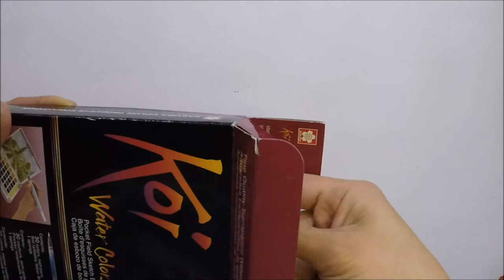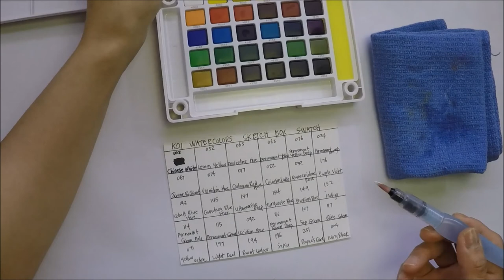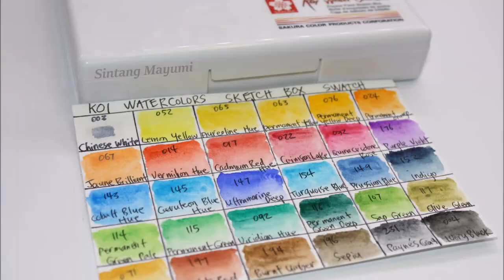Koi Watercolors Sketch Box Color Swatch Chart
Happy Friday friends! I have a short video showing how I swatch my Koi watercolors.